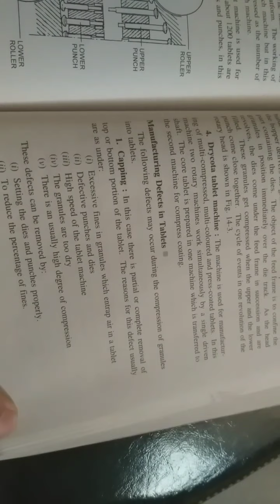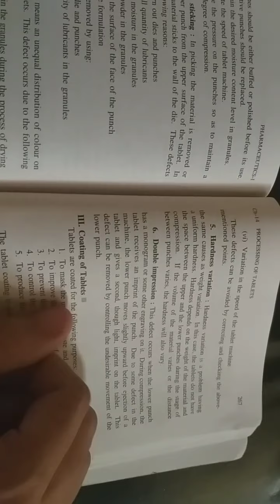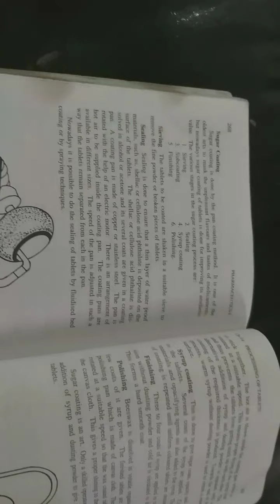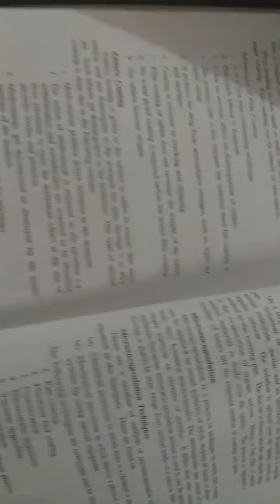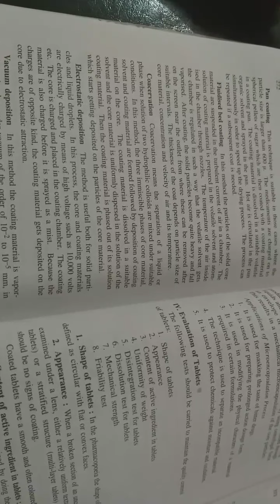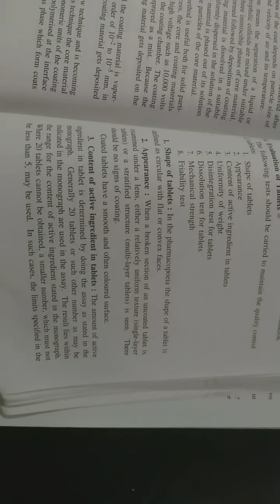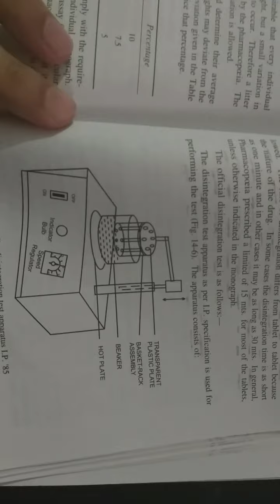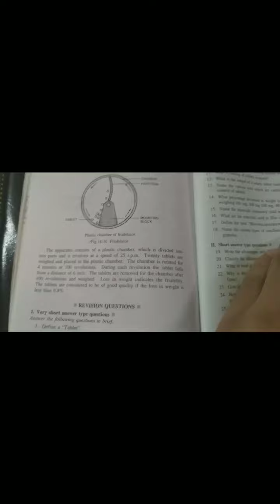PH I processing of tablet part 3. By Farhan Shaikh.